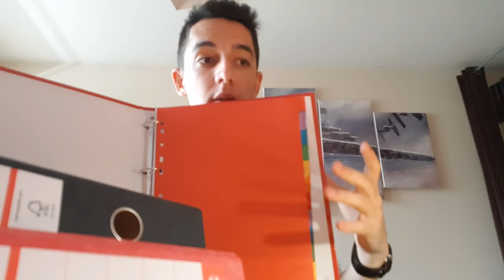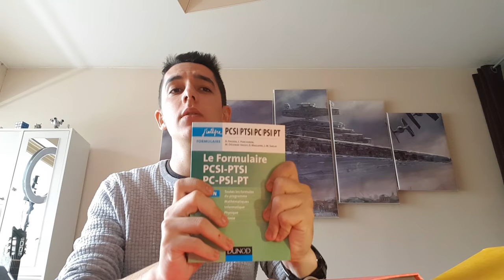Le CLASSEUR MANAGEMENT!